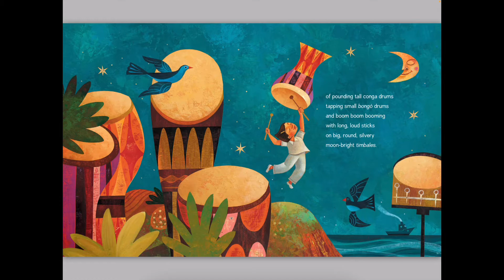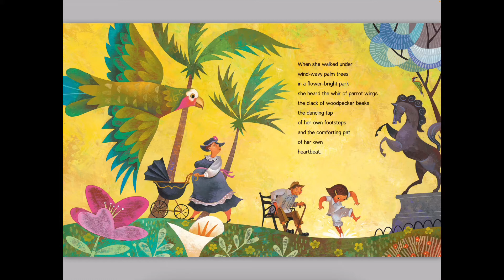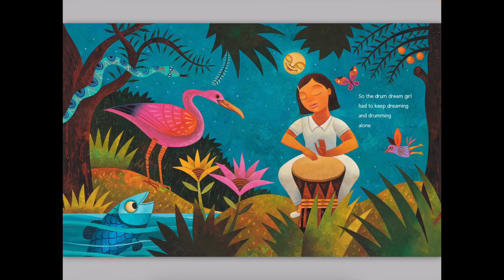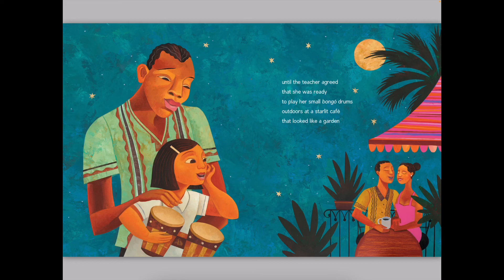“Drum Dream Girl” by Margarita Engle (Read by Mr. Stepien)